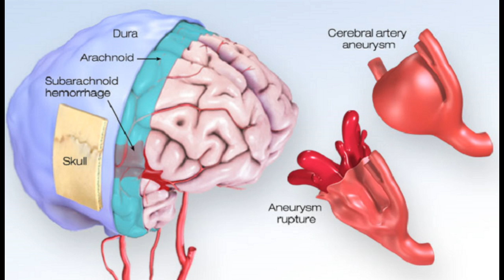What were Albert Einstein's Last Words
Would the world of physics be changed if he finished his work?